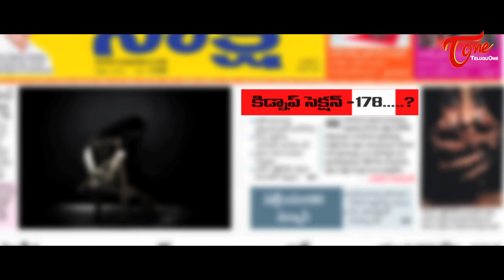Merchant | Telugu Short Film 2016 | Directed by Siva Kumar Boojula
Watch Merchant Latest Telugu Short Film. "Merchant" is a crime thriller short film features Tej Deep Reddy, Vidya and others. written and directed by Siva Kumar Boojula.

Short Film : Merchant (Telugu)
Banner : Aruna-Srikanth Presents, SKV Talkies
Cast : Tej Deep Reddy, Vidya, Ramakrishna, Rambabu, Vijaya, Viswanath Reddy, K.P., Pranav Kodali, Nikhil Sharma, Teja Yarramsetti, Siddu, Ravindra, Navatej, Pawan, Karan, Yaswanth, Sekhar, Rammohan, Nallababu
Cinematography : Monohar Kolli
Editing & DI : Dolly Sekhar, Raja Anvesh
Dubbing : Rammohan Rao
Direction Department : Mahalakshmi, Pranav Kodali
Co-director : Siva Subramanyam, Babajan. M
Producers : Siva Kumar Boojula, Badri
Story - Screenplay & Direction : Siva Kumar Boojula